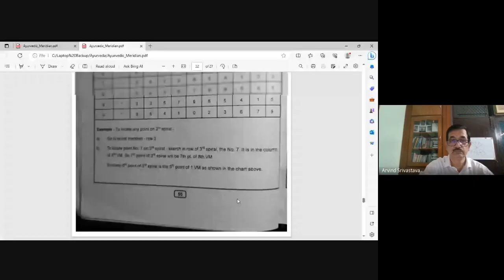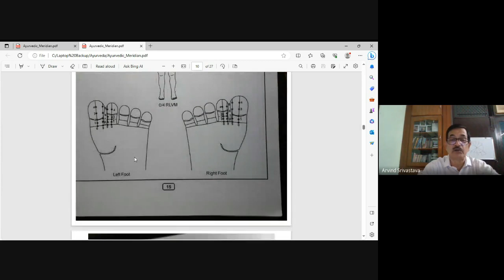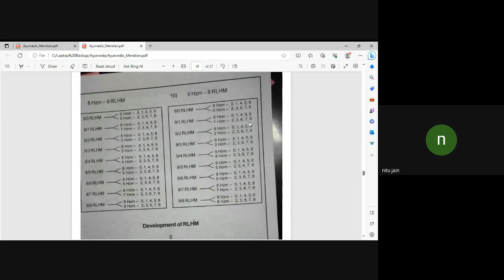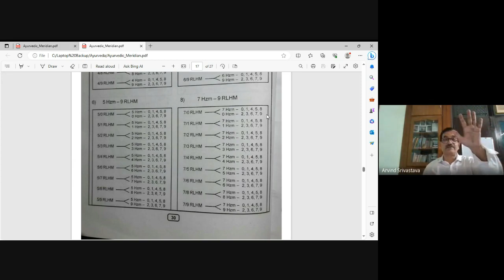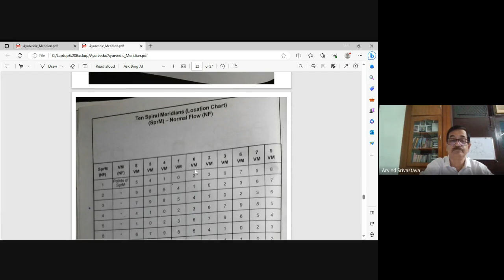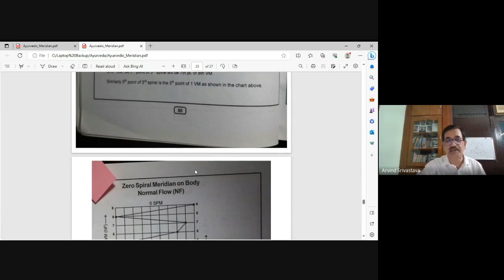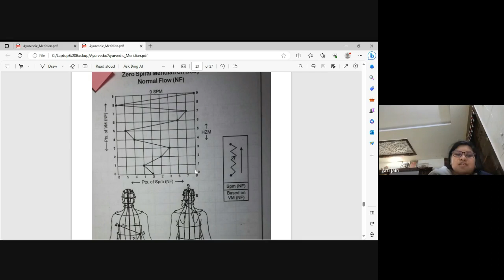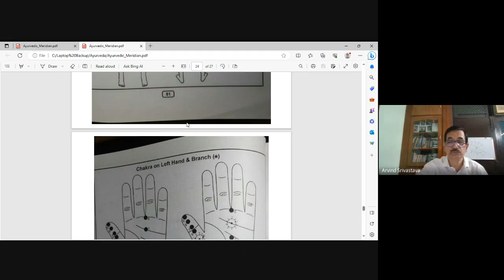A useful discussion on Ayurvedic Meridian with ASPEUS and Samvaayi therapists on dt 25 9 23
This video is a useful discussion on Ayurvedic Meridians and its applications with the therapists of Ayurvedic Shodh Prashikshan evam Upchar Sansthan Prayagraj and therapist members of Samvvayi Foundation Noida held on 25 September 2023